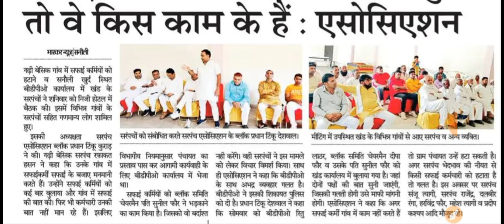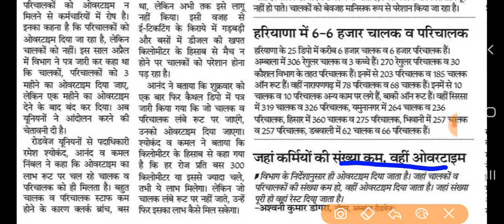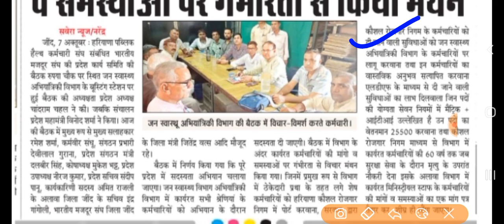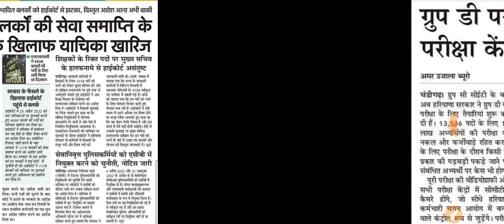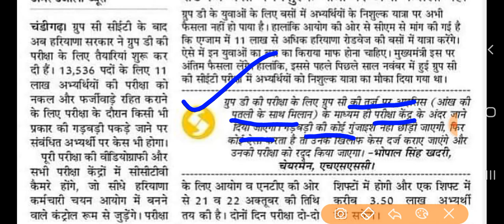कच्चे पक्के कर्मचारी हरियाणा आज की मुख्य खबरें